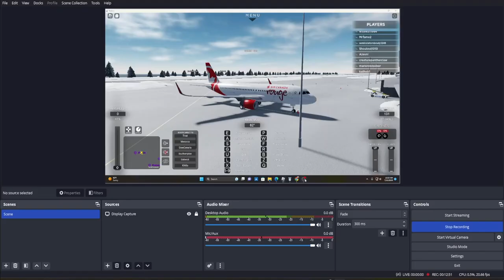Project Flight #10 A Go Around landing in Kitilla!